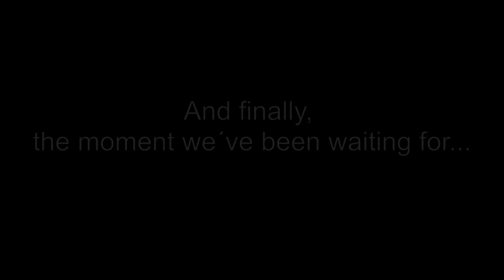IT guy makes blueberry jam - Gör blåbärssylt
IT guy takes a trip to the woods in search of blueberrys, to make blueberry jam to put on his pancakes.
This can be used as a "How to make blueberry jam".
"Syltsocker" is a product that contains sugar and pectin. 1 pkt is 1000g.

IT guy åker till skogen för att leta efter blåbär, för att göra blåbärssylt till pannkakorna.
Filmen innehåller ett recept på blåbärssylt baserat på 1000g Syltsocker.